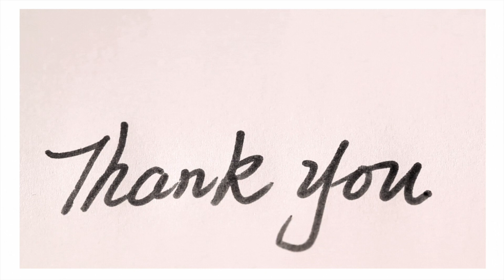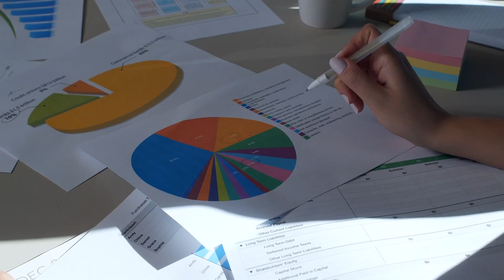How To Create a 90-Day Plan with Dustin Riechmann | Business Growth Architect Show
Dustin Riechmann is the owner of Simple Success Coaching. He joins the show to share his advice for partnership marketing, podcast guesting and storytelling to increase your revenue and grow your business.

Dustin explains how to use podcast guesting as a strategic marketing channel and the importance of looking at the bigger picture when approaching the strategy for your business. You will learn the  benefit of paying it forward, why it is okay to ask for money for your hard work and when the right time to be charitable is.

👉 Resources Mentioned:
Dustin Riechmann

Beate Chelette is the Growth Architect and creates and designs strategies and growth plans for visionaries and leaders who want to maximize profits and scale their impact.
We don’t sell the dream, we provide tangible tools and techniques that unify your teams, give you clear steps to improve your business systems, and strengthen your leadership skills.
There are a million ways to be successful. You only need to find one, yours! And that is what I want to do with and for you.
That is why I am here.

To help you devise your strategy–your blueprint–so that you can grow, build and scale your business and impact.

LINKS
✔ W E B S I T E

Follow us on:
✔ F A C E B O O K